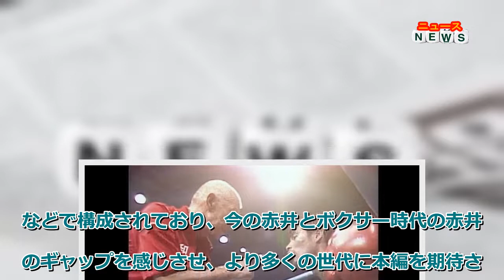最新ニュース - 赤井英和の激闘がドキュメンタリー映画に、自粛期間中のお茶目なインタビュー映像も収録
赤井英和の激闘が収録されたドキュメンタリー映画『AKAI』が9月9日(金)より新宿ピカデリーほか全国で公開される。今回、本予告映像と場面写真が解禁となった。
【写真】赤井英和のドキュメンタリー映画『AKAI』場面写真
俳優、タレントとして、世代を超えて愛される赤井英和。1980年に鮮烈なデビューを飾り、戦績は21戦19勝16KO2敗。もっと前へ、もっと強く、ひたすらどつき倒す。倒れても立ち上がる、その戦いを止めないスタイルは最高に強く、人々は大阪市西成区生まれの赤井を「浪速のロッキー」と呼んだ。
本作は現役のプロボクサーで、アメリカで映像を学んだ赤井英五郎が監督を務め、赤井の俳優デビュー作『どついたるねん』（1989年）の阪本順治監督が全面的に協力。再起不能のダウンから復活を遂げ主演として自分自身を演じた『どついたるねん』と、世界王者に挑戦した「ブルース・カリー戦」と引退の引き金になった「大和田正春戦」の息を呑む迫力の試合映像、貴重なインタビューなどでつづられている。
本予告映像は、赤井が積み上げた数々のＫＯシーンをはじめ、伝説のトレーナー・エディ・タウンゼントとのやり取り、赤井の俳優デビュー作『どついたるねん』の映像、そして、コロナ禍の自粛期間中のお茶目なインタビュー映像などで構成されており、今の赤井とボクサー時代の赤井とのギャップを感じさせ、より多くの世代に本編を期待させる内容となっている。
阪本順治監督は「『ひとは、生きてさえすりゃ、おもしろいことあるよ！』と、云われたかのような感慨と感動を覚えた。おかしみから始まり、やがて哀愁へと綴られ、そして、赤井英和という漢(おとこ)の温かな懐につつまれる。ひとびとが孤立し、いびつで不寛容な社会になってしまったいま、最も観るべき最高の映画」とコメントしている。
【あわせて読む】赤井英和が語る今も変わらぬ大阪と串カツへの想い、最新映画は第二の『どついたるねん』!?